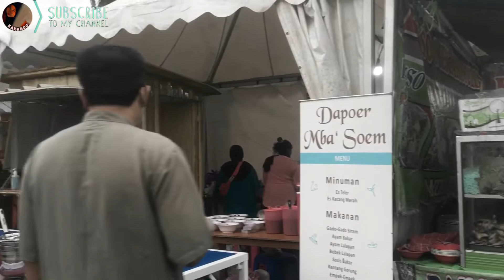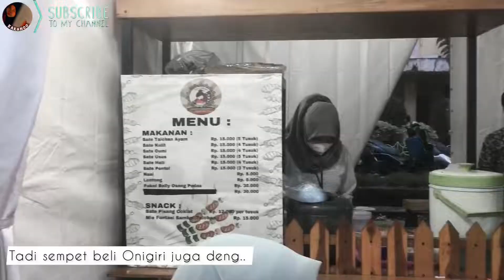[ VLOG ] JAJANAN MELIMPAH DI SAMARINDA STREET FOOD FESTIVAL 2022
Assalamu’alaikum..
Hai hai… ketemu lagi di vlog jalan2!

Kemarin saya dan suami dan teman2 sempetin untuk jajan di Samarinda Street Food Festival yang berlangsung selama 1 minggu dari tgl 9 Februari-15 Februari 2022 di Stadion Segir Samarinda.

Beragam jajanan yang tersedia, ada makanan khas kalimantan sampai dari yang luar pulau juga ada.

Yuk nonton keseruannya!

Wassalam 🙏🏻i